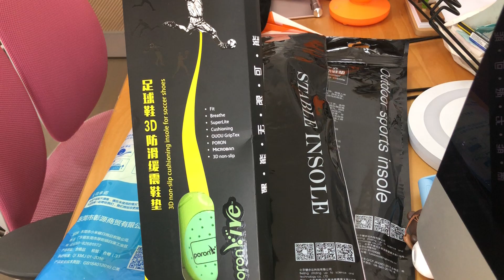「淘寶開箱」足球鞋3D鞋墊，3對京健達鞋墊和Saudefoot鞋墊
有D唔錯，有D真係搞下笑

「淘寶開箱」足球鞋3D鞋墊，2對京健達鞋墊和Saudefoot鞋墊入鞋測試，有驚喜喎！

長沙灣運動鋪Molten GG7X賣$360, GF7X $299, 足球星波賣＄238,大家可以留意番

「淘寶開箱」full length zoom同前後zoom鞋墊，Kobe 4 protro唔俾full length我，我自己買😂.